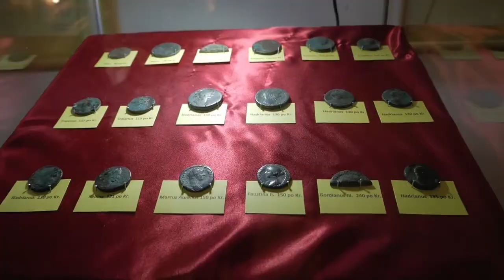An Adventure In Slovakia (2021)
Most of this story is true. There really is a Franz Schubert Museum in a small Slovak town, and there really is a curator named Pavel Polka who can't stop talking... A few little things were added or changed, but overall I hope I conveyed the effect of our visit to this bizarre place.